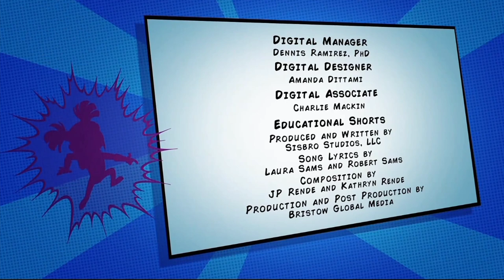PBS Kids Program Break (2022 WHYY)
Taken On: 10-14-22 At 8:24AM WHYY-DT1